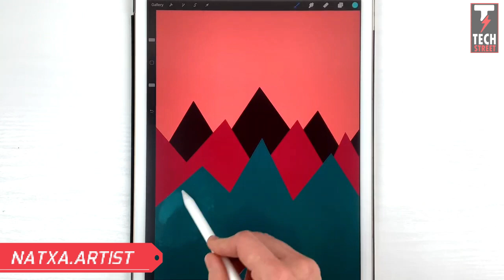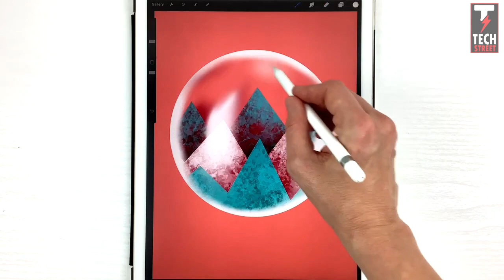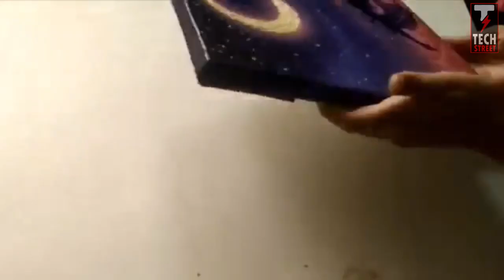Creative Arts That Are On Another Level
Kohei Ohmori